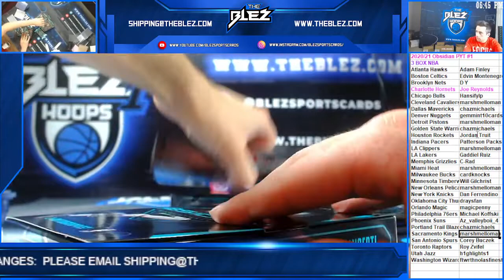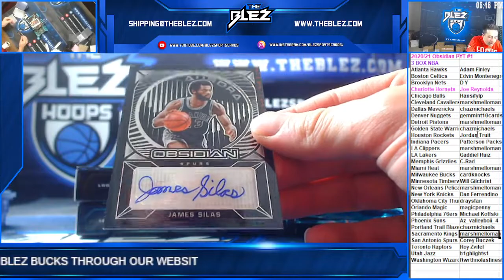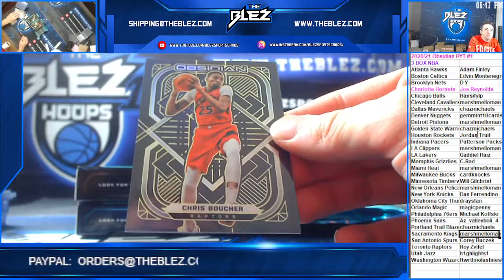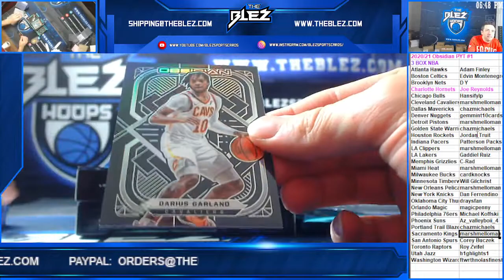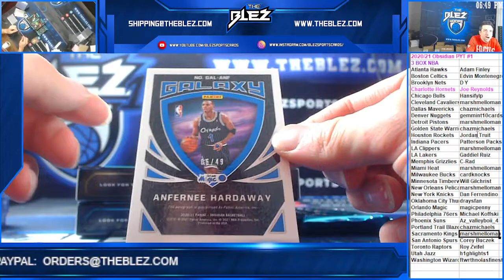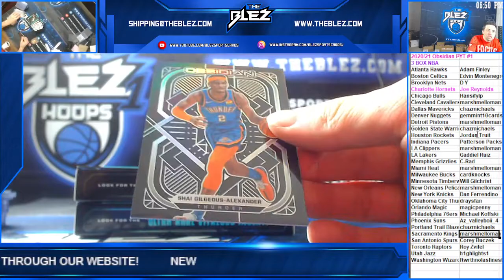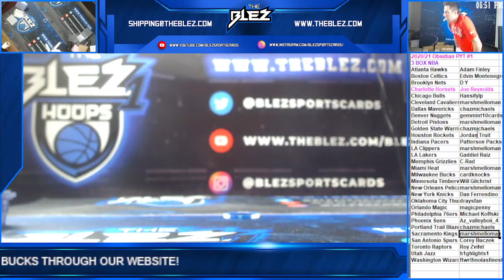2020 21 Panini Obsidian Basketball 3 Box PYT #1